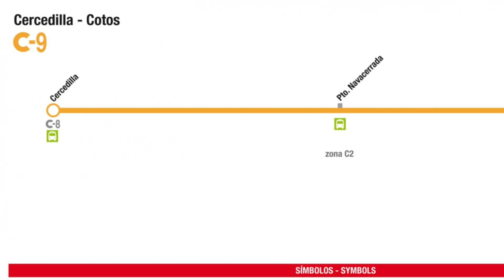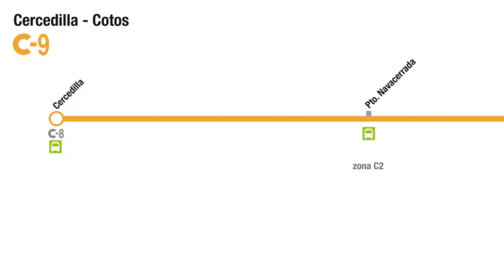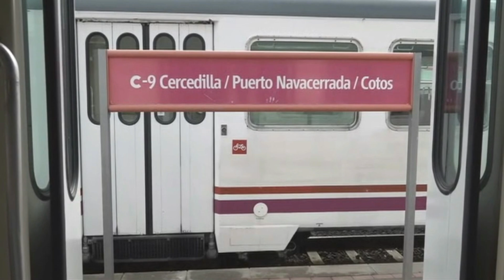🌲 CERCANIAS de Cercedilla Navacerrada y COTOS 🌲 Abre de Nuevo / Tren de la Sierra de Madrid /Renfe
Tras muchos meses de obras, por fin ha re abierto el tren que lleva a la sierra de Madrid, el ya mítico Cercedilla-Navacerrada-Cotos, uno de los trenes mas especiales de toda España por sus caracteristicas, sus atractivos turísticos asi como por estar a punto de celebrar su año de existencia.
Ha reabierto y te cuento los detalles.
Cercanías Madrid.

🎨 Diseño LOGO del Canal:
* Imágenes Tren Cercedilla-COTOS; echad un vistazo a este interesante canal, con muchos vídeos sobre trenes y viajes en tren: